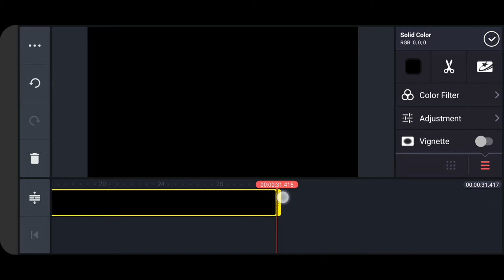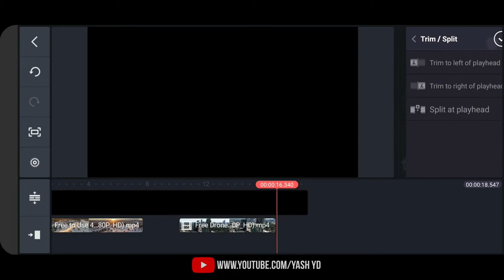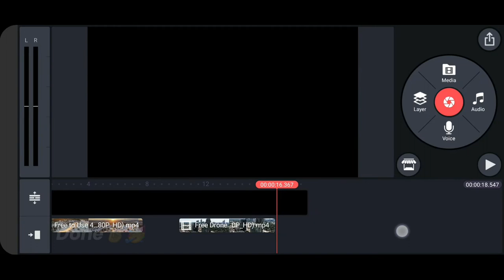Dolby Zoom | Vertigo Effect In Kinemaster | Yash Yd Editz